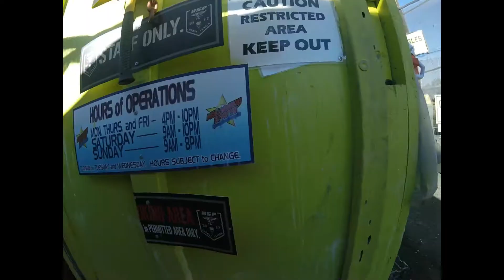Ed Sampilo Memorial Day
This was a Special Day at Hollywood Sports Park. Hollywood Sports is Honoring a very Special Person that was Ed Sampilo. A very Gracious Man, Well Loved and Respected by all who knew Him. And always a Familiar Face at Hollywood Sports Park.